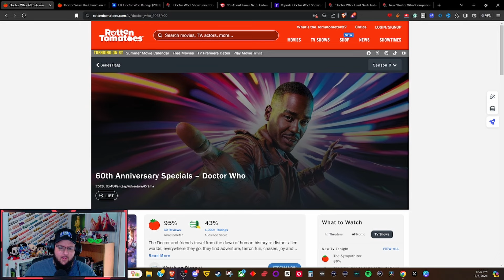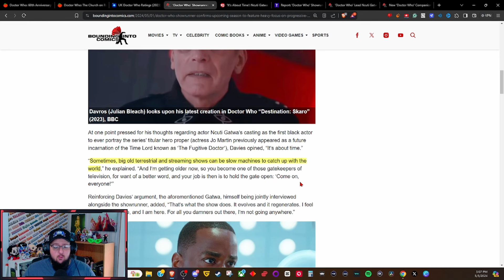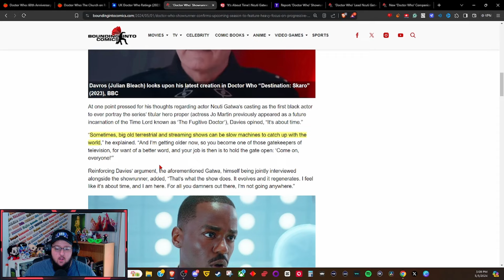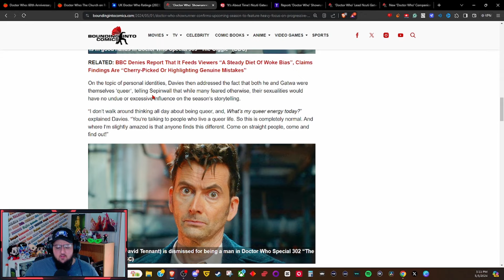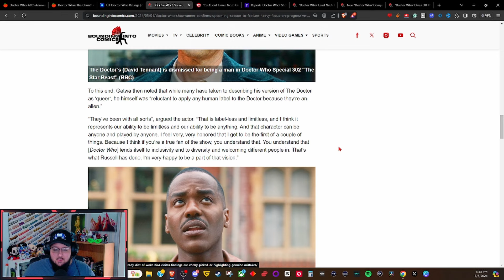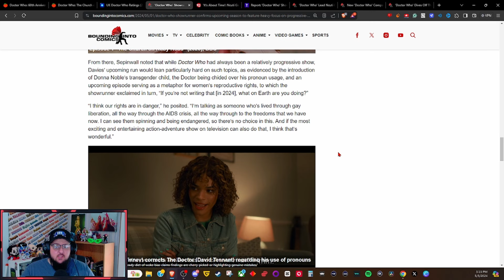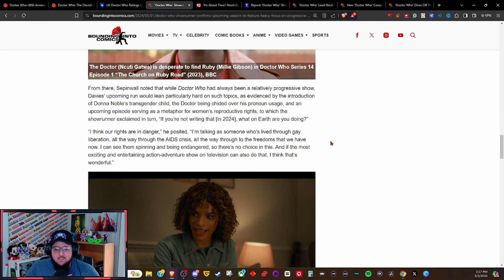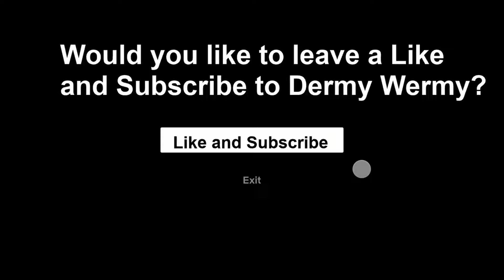Doctor Who Continues to DOUBLE DOWN on Propaganda!!